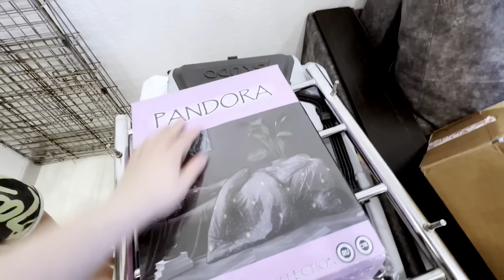Переезд в Тюмень из ЯНАО 🥵 ТАСКАЕМ кучу КОРОБОК 🤦‍♀️ Дети от квартиры оцепенели ВЛОГ